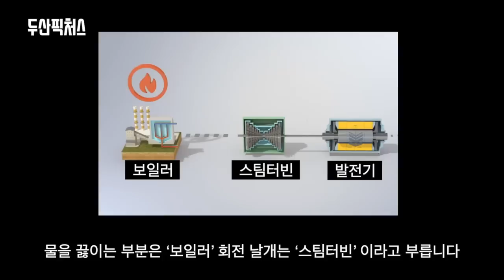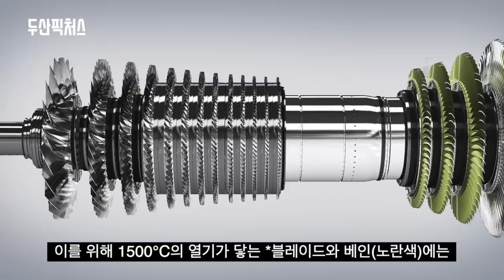발전용 대형 가스터빈 국산화 시대를 열다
두산중공업이 국내 최초로 개발한 '발전용 대형 가스터빈'이 드디어 모습을 드러냈습니다.
고도의 기술력이 집약돼 '모든 기계 공학의 꽃'이라 불리는 최첨단 기술의 집약체 가스터빈.
그 첨단 기술의 세계로 들어가 보겠습니다.

영상 출처:
1_포천천연가스발전소 홍보동영상
2_Capabilities of Doosan Turbomachinery Services